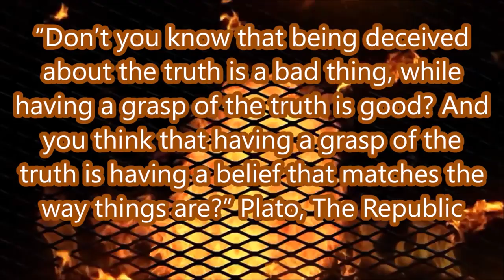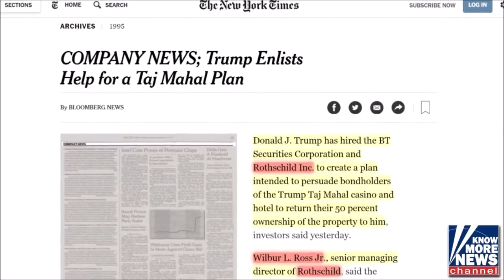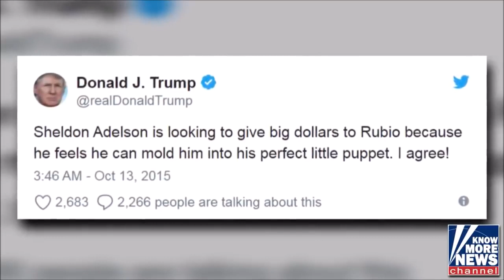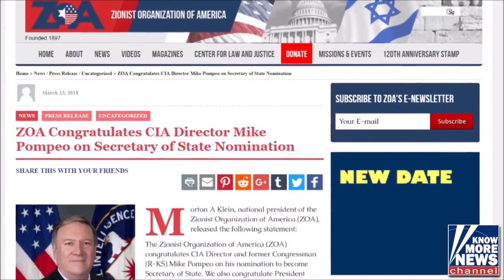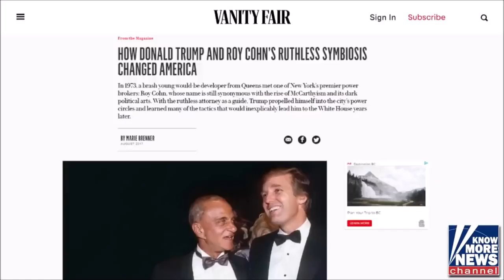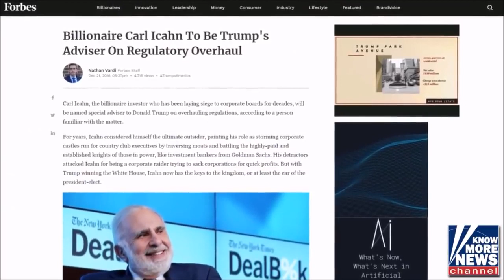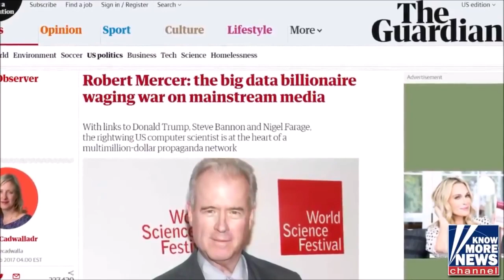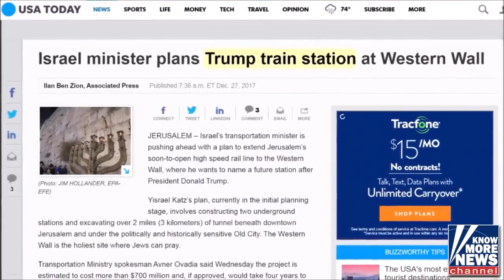PROOF THE ROTHSCHILDS OWN DONALD TRUMP